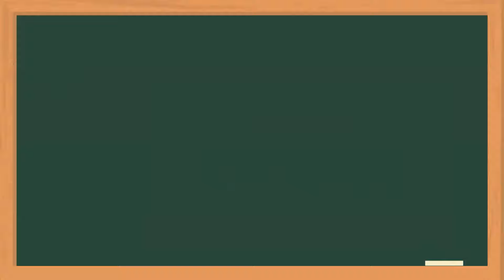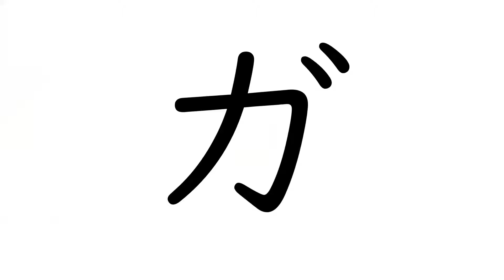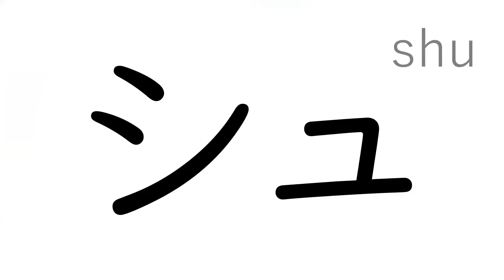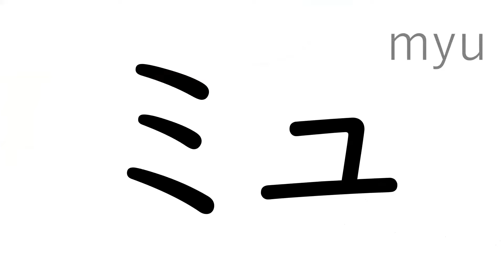【Katakana Reading Test 2 for beginners】Let's try Katakana Reading Test 2.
Please try Katakana Reading Test 2 after you remembered all Katakana.
全部のカタカナを覚えてから、挑戦してください！
すべてのカタカナをおぼえてから、ちょうせんしてください！